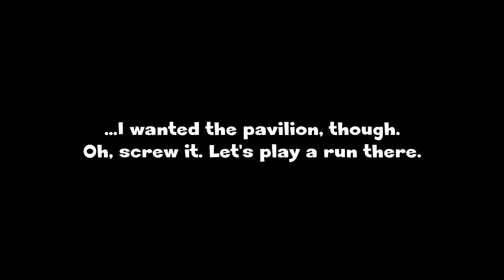Splatoon 2 - Turf War - Reaching Level 30 Star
You want a pavilion, they give you a dome...